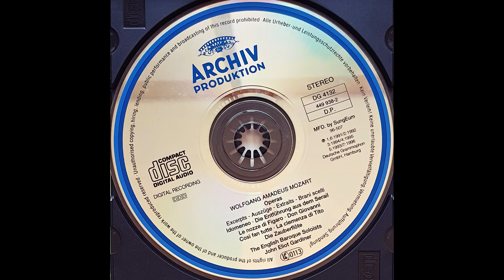[Aria] Deh, vieni, non tardar - Alison Hagley - Le Nozze Di Figaro - W.A.Mozart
Alison Hagley (Soprano)
John Eliot Gardiner
1994 Live Recording